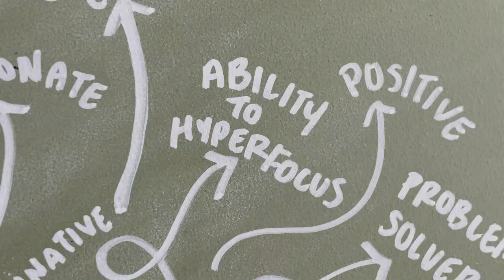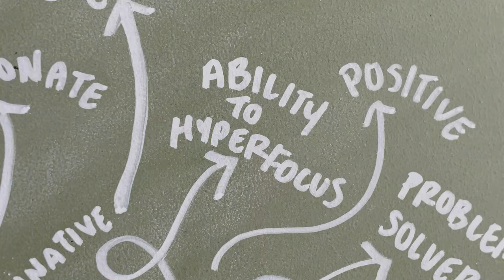The Epic Story - MaxKoMusic (NO Copyright & FREE Music)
Music for Videos that is No Copyright and FREE to use for Content creators.
👍 Give This Video a Like or Dislike!